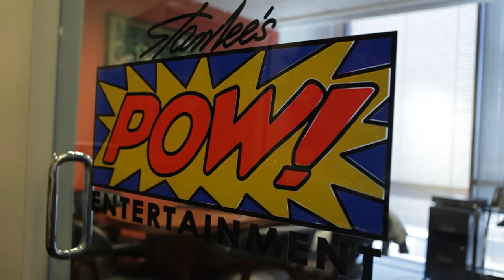Who is Stan Lee's favorite Superhero character?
Check out this deleted scene from the Superhero's Documentary featuring Stan Lee!

Rent Superhero's on itunes!